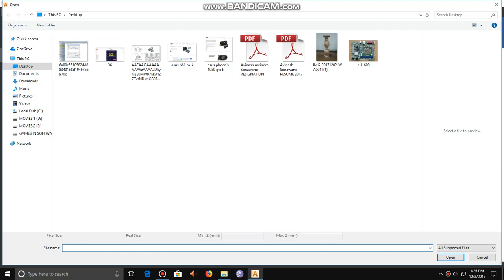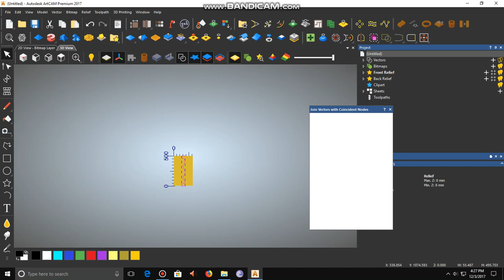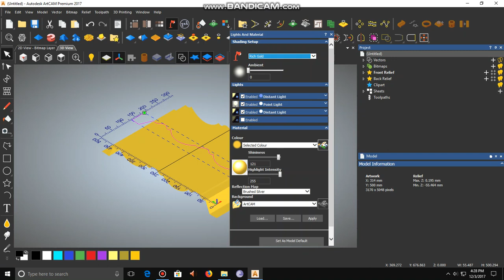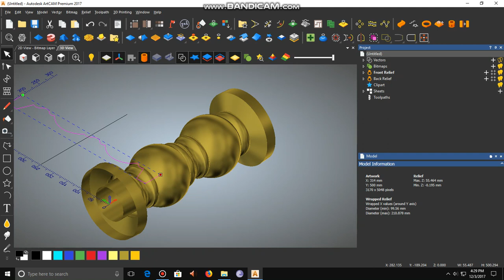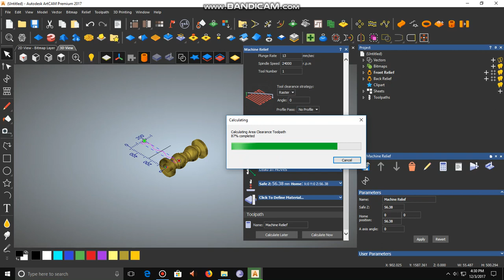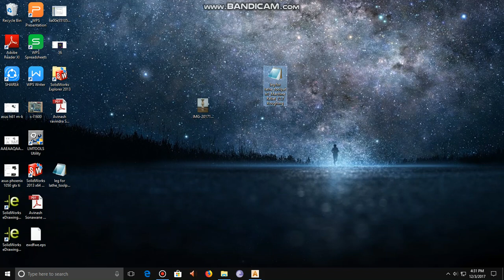How to Create Rotary Design in ArtCAM pillar/banister/Chair leg/Cabriole leg/columns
Here width is 314 means radius must be 50 mm
refer video 7.1 for setting of origin
save tool path in Following File Extensions as

Neo-Group indexer  .mmg
Neo-Group 4 Axis Rotay X A .mmg

Try in the Air First

We provide,
Artcam /Vectric Aspire+Rotary Training
Coin Design
CNC Troubleshooting